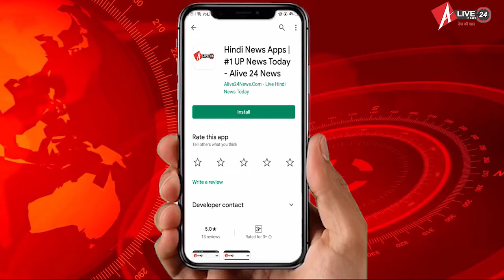शुभम सोती फाउंडेशन ने किया ट्रैफिक वॉरियर्स वीक का शुभारंभ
राजधानी लखनऊ के हजरतगंज चौराहे पर आज शुभम सोती फाउंडेशन के द्वारा शुभम की पूर्ण तिथि एवं शुभम सोती फाउंडेशन के 10 वें स्थापना दिवस के मौके पर ट्रैफिक वरियर वी का शुभारंभ किया गया और इसके साथ ही लखनऊ स्मार्ट सिटी ट्रैफिक कर्मियों को उनके उत्तम कार्य की सराहना करते हुए उनको प्रशस्ति पत्र फूल एवं कोविड-19 से बचाव हेतु मास्क देकर सम्मानित किया गया फाउंडेशन के अध्यक्ष आशुतोष सूती ने बताया कि उनके सुपुत्र की एक सड़क दुर्घटना में मृत्यु हो गई थी जिसके बाद से उन्होंने यह संकल्प लिया कि ट्रैफिक व्यवस्था में सुधार करना है एवं ट्रैफिक कर्मियों का मनोबल बड़ा करके उनके काम को और भी आसान करना हमारा मकसद है फाउंडेशन के द्वारा लखनऊ स्मार्ट सिटी पूरे सप्ताह लखनऊ के अलग-अलग चौराहे पर जाकर के ट्रैफिक वरियर्स को सम्मानित किया जाएगा